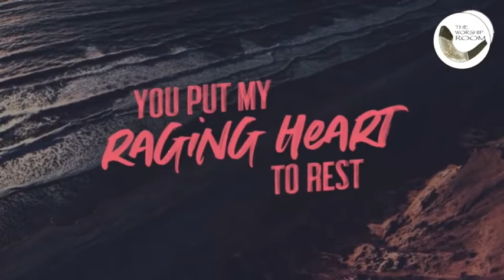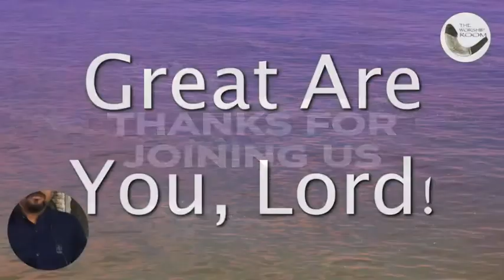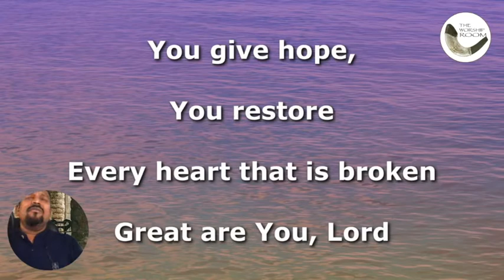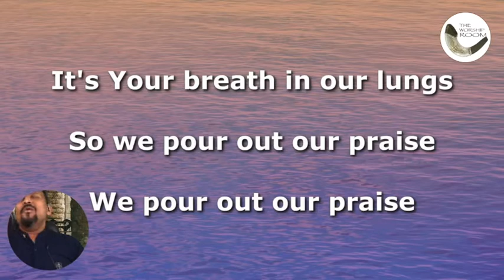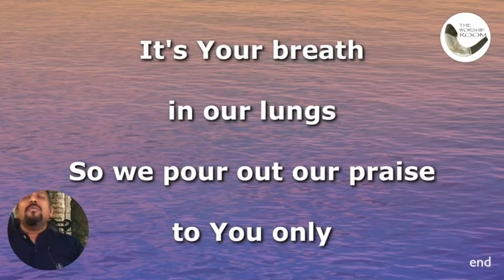Looking beyond the Horizon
Now faith is being sure of what we hope for and certain of what we do not see. This is what the ancients were commended for. ... And without faith it is impossible to please God, because anyone who comes to him must believe that he exists and that he rewards those who earnestly seek him.
Hebrews 11:1...